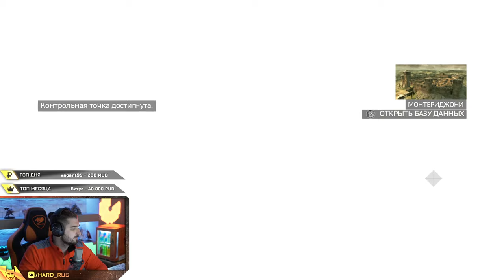НОВАЯ ЖИЗНЬ ЭЦИО ►Assassins Creed 2 #1